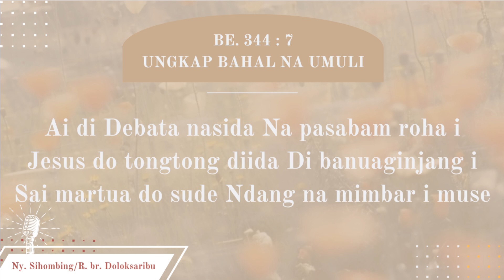HKBP Pejuang Bekasi - Renungan Harian 19 September 2024 - Yehezkiel 18:4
Renungan Harian
19 September 2024
Renungan oleh: Pdt. Tetty H.T. br. Marbun, S.Th.
Ayat Renungan: Yehezkiel 18:4
Singer: Ny. Sihombing/R. br. Doloksaribu

bank HKBP Pejuang Bekasi:
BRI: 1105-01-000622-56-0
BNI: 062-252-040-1